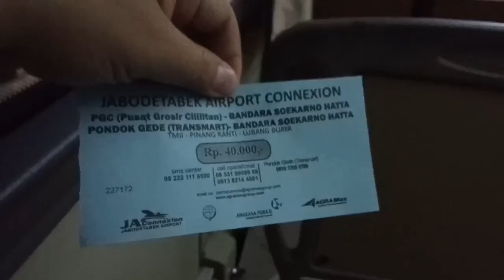Berangkat ke Soetta